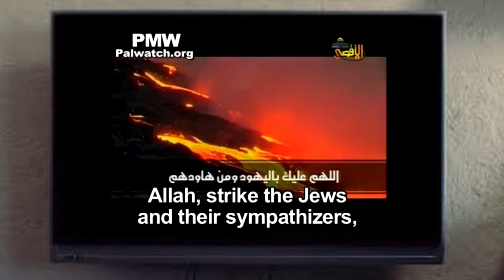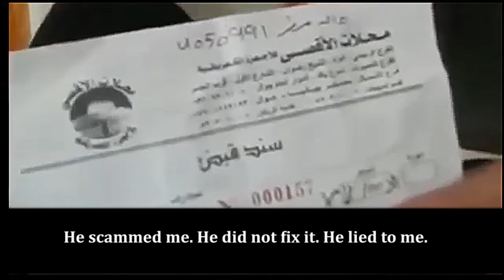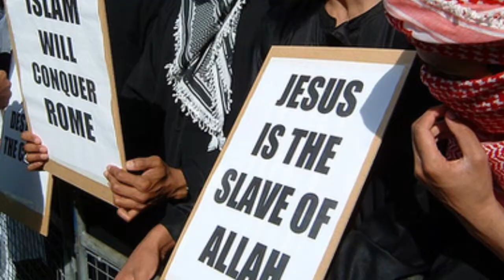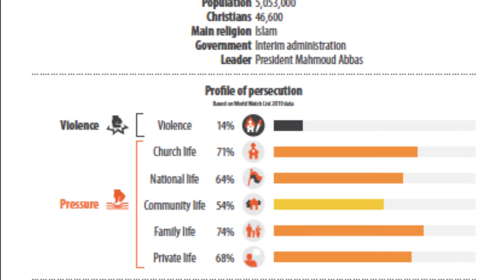The Sunday People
Persecution of Christians by Palestinian Muslims. A story not enough told since not politically correct...